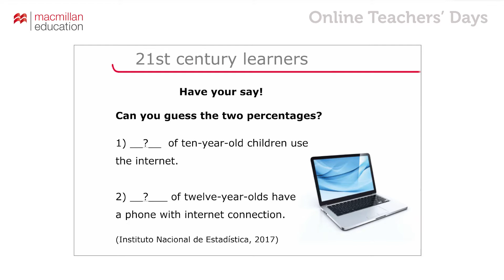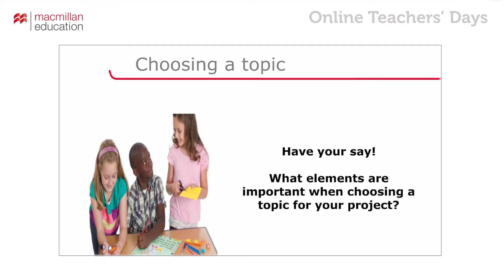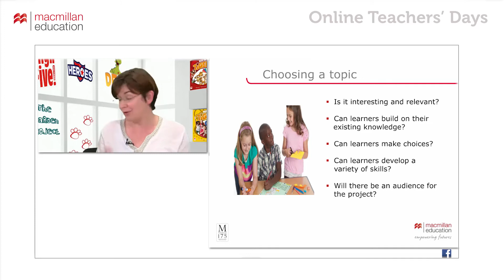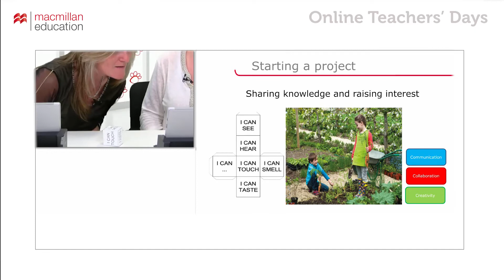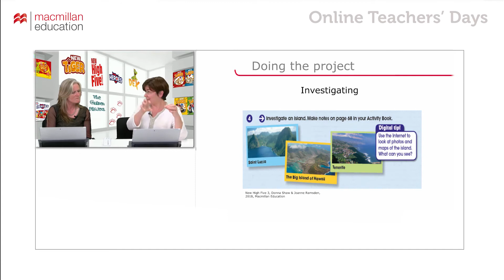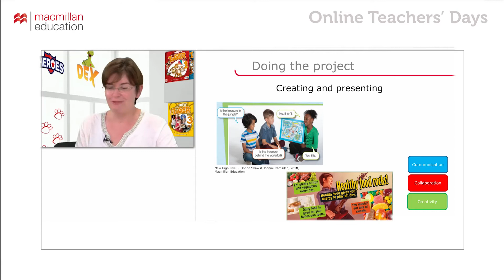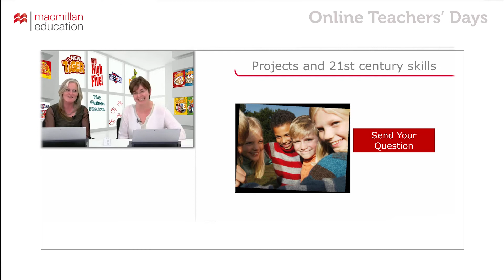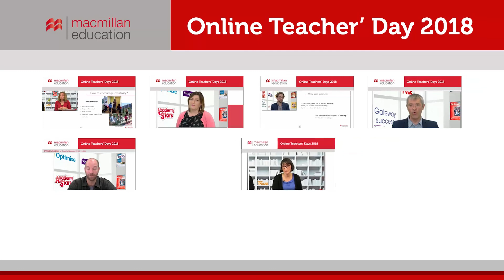Webinar Primary - Using projects to develop 21st century skills - Donna Shaw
DONNA SHAW is the co-author of a number of ELT primary courses for Macmillan, including New High Five! (2018), Heroes (2017) and Footprints (2010).